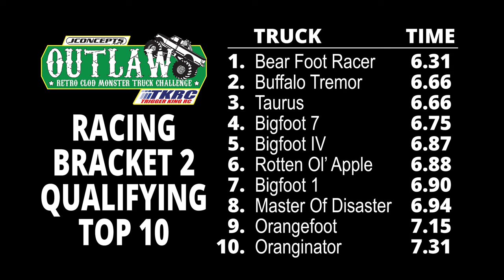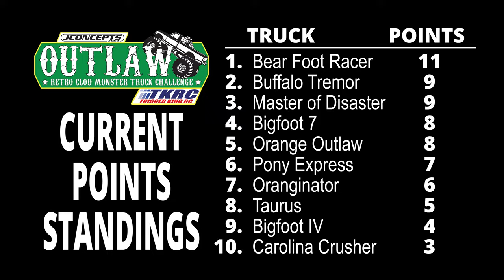Outlaw Retro Clod B2 May 7, 2023 - Trigger King R/C Monster Trucks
Outlaw Retro Clods racing in bracket 2 from May 7, 2023 at jbscalegraphics.com Field Of Dreams Raceway.